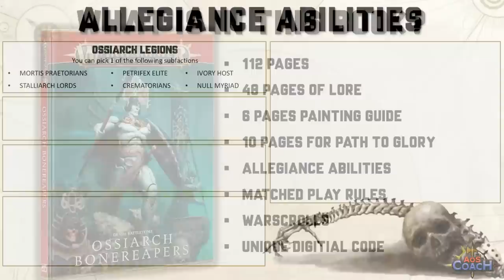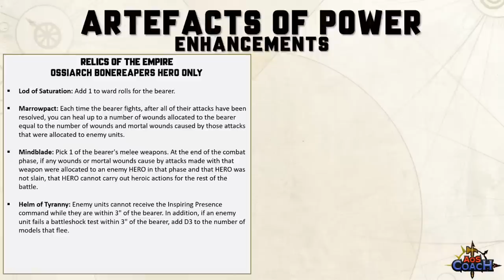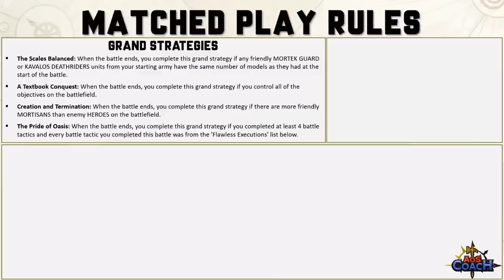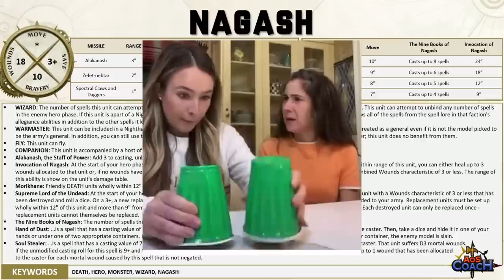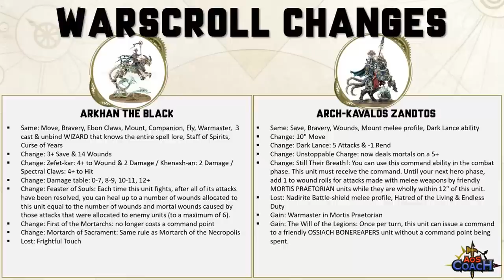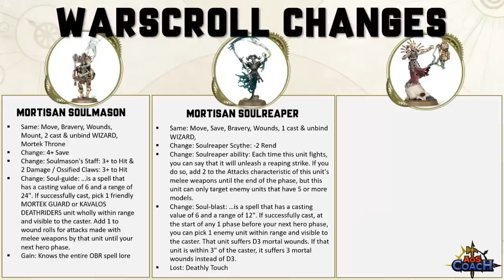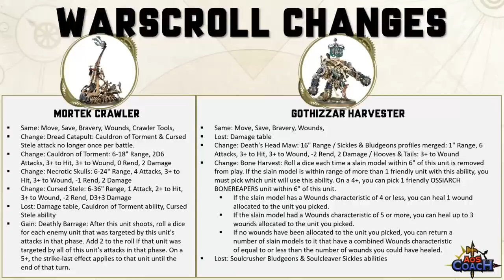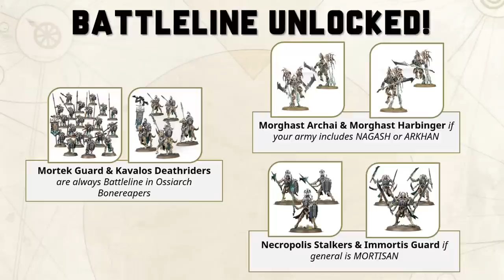Ossiarch Bonereapers 2023 Battletome Preview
With relentless discipline you have waited for updated rules, so in this video I’ll harvest your allegiance abilities, enhancements, key warscroll changes and the points. This battletome was provided to me by Games Workshop at no cost in advance of instore release. I’m under no obligation to do a review or will Games Workshop have any control of what’s in this video.

🙏Thank you Patreons: Wsorran, Christopher Moore, Tom Kunz, Grant Fraser, Robert Reimers, The Die Is Cast, Brandon Harvey, Ian Spayde, Michael Clarke, David A Blenner, Daniel Chilton, Sikath, Matthew Houghton, Jeffrey Nijhoff, Richard Pateman, Gobblurrito, Richard Whitlock, Steve Ptacek, Trevor Williams, Carl Woodthorpe, Fungoid Cave Dwarf, Sean Seyer, Soda T. Addict, Tanya Scheibe, Pete Brizio, Jonathan Ensor, Bulldoghammer, Daniel Worthington, Nolan Larocque, Radiationriley, Nick Pilgrim, Elijah, Donny Rongo, Josh Wildhorn, Jan Tomecek, Melody Windwright, Gareth, Christian Martin, Michiel, Ginginlime, Forkhandles30, Stormlight, Haz1079, Evert Velthuizen, Russ Tanner, William Cleven, W4Rmachine7, Cameron May, KP, Aiden Nicol, James Marsden, Alderaanshotfirst, Adam Haikal, John Daly, Tom Megens, Katie Daly, James Kater, Keegan Graves, Matthew, Holyspacegoblin, William Winters, Il Maestro, John Montoya, Neil Addleman, Ryan Muskopf, Shankley, Madcap Mycool, David Mounfield, Woehammer, Jesse Burch, Ryan McNally, Madigan Mason, Sage, Andy C, Damen Deleenheer, Szulcek Mateusz, Ll

🙏Thank you YouTube Members: Bill Castello, Zach Pfeifer, Nick Riley, Matt Morris, Thor2754, Grumdy, Lo Anthony, awijntje14, Doug Steele, Scotty, Kenny Lull, Matt Kowalyk, Wargamer_Ryguy, Nivalen, B Davis, Crot45, Hanna Leppänen, Adam Brincat, MadDuck McRyan, Level Up with the Lees, Broken Chef, Alec Boyle, Darrel Baxter, Gregg Hunter, Jericho Zamesa, David Warburton-Burley, Chaos_Discordia

TIMESTAMP
00:00:00 – Introduction
00:00:36 – Allegiance Abilities & Relentless Discipline
00:02:23 – Ossiarch Commands
00:06:06 – Command Traits
00:07:32 – Artefacts Of Power
00:10:12 – Spell Lore
00:13:17 – Ossiarch Legions
00:15:25 – Grand Strategies, Battle Tactics & Battalion
00:19:19 – Bone-Tithe Nexus
00:21:48 – Nagash Supreme Lord Of The Undead
00:27:13 – Katakros
00:30:53 – Arkhan The Black & Arch-Kavalos Zandtos
00:33:56 – Vokmortian, Liege-Kavalos & Kavalos Deathriders
00:37:30 – Mortisan Ossifector
00:39:48 – Mortisan Soulmason, Mortisan Soulreaper & Mortisan Boneshaper
00:43:03 – Mortek Guard, Immortis Guard & Necropolis Stalkers
00:46:41 – Mortek Crawler & Gothizzar Harvester
00:50:25 – Morghast Archai & Morghast Harbingers
00:51:57 – Mir Kainan & Friends
00:54:40 – Endless Spells
00:56:57 – Points
00:57:59 – Battleline Options
00:58:30 – Closing Thoughts
01:01:37 – Patronage Thank You